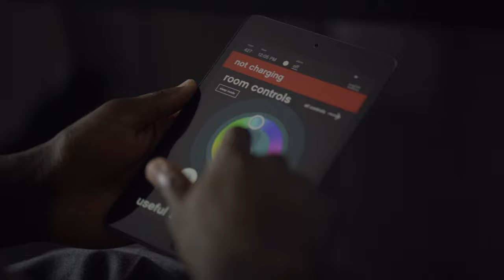André Paca: Through the Lens of A Influencer In Geneva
Historical architecture. A shopping scene that will have you needing more luggage. Jaw-dropping local art. Watch as André (@3ooo_) and his cinematographer Collons Onoha Uzondu (@onohacollins) explore the new citizenM hotel in Geneva where history, art, tech, and business collide.

Check out our YouTube channel to learn more about the "citizens of the world" that we are proud to serve every day: